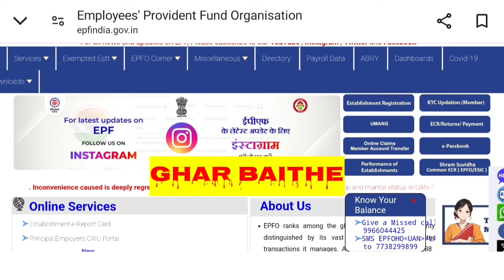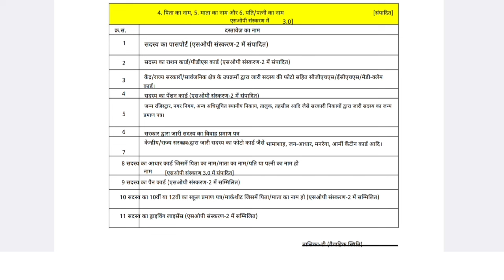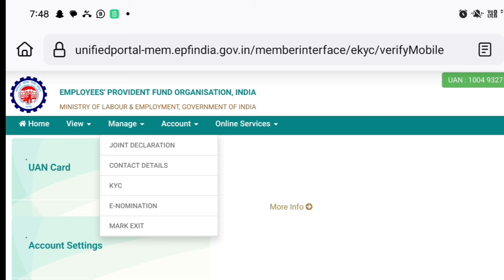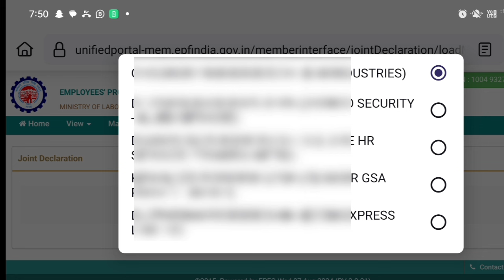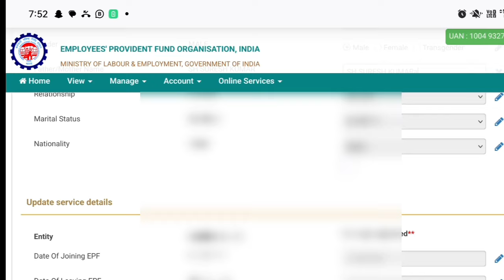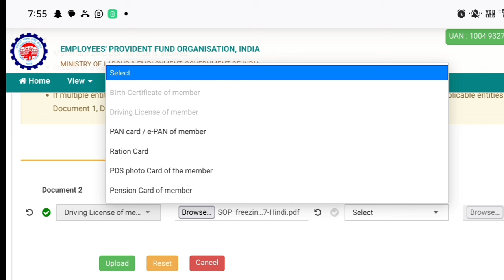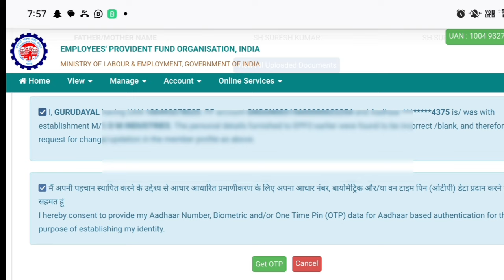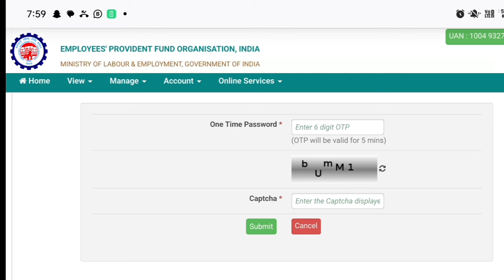EPFO Big update 2024/pf father name correction online new update 2024/pf father name correction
Best PF solution Channel . PF information in epfo

Below Topic covered :-
pf father name correction online new update 2024
pf father name correction online
pf father name online correction 2024
father name correction in pf account online
pf father name correction online new option
epf father name correction online
pf me father name correction online
pf father name correction online 2024
father name change in pf account online
pf father name correction
pf father name correction online hindi
pf me father name kaise change kare
joint declaration form kaise bhare
joint declaration form online submit
epf joint declaration form kaise bhare
joint declaration form for pf correction
pf joint declaration form
pf joint declaration form kaise bhare
pf joint declaration form online submit
joint declaration form
joint declaration form online kaise bhare
how to fill joint declaration form
epf joint declaration form online kaise bhare
joint declaration by the member and the employer form